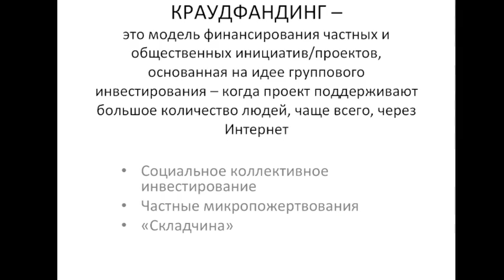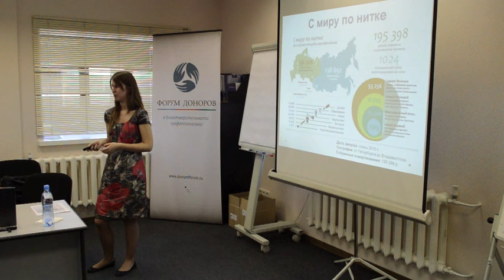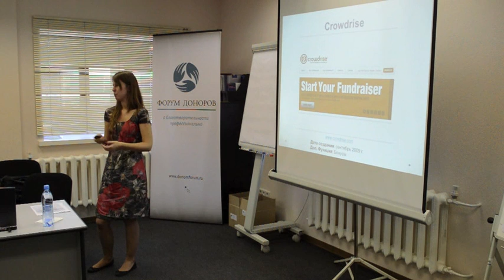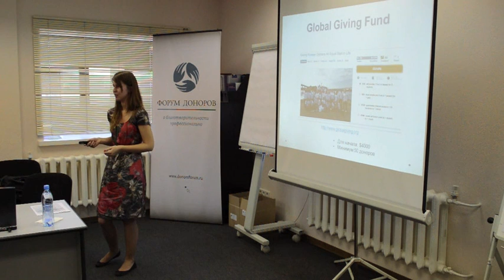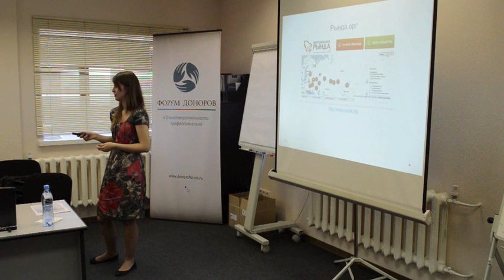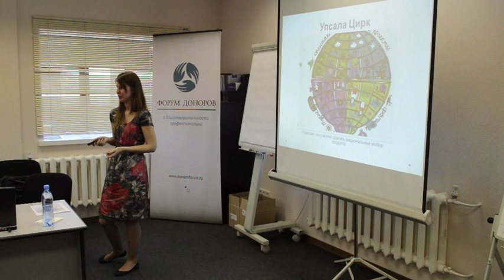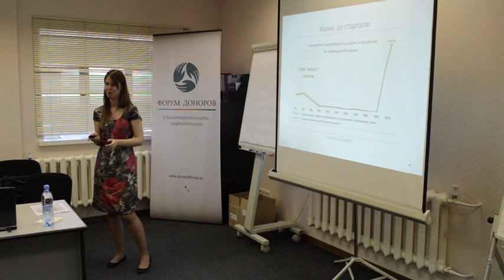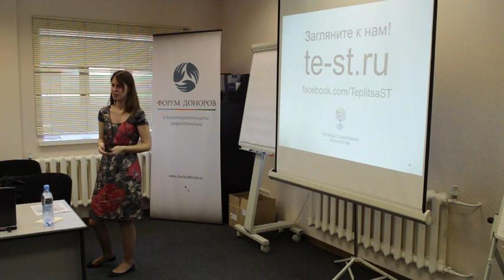Краудфандинг: Модели. Барьеры. Перспективы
Редактор портала Теплица социальных технологий Дарья Алексеева рассказывает о краудфандинговых платформах, существующих в России и в мире. Семинар с Форумом Доноров.